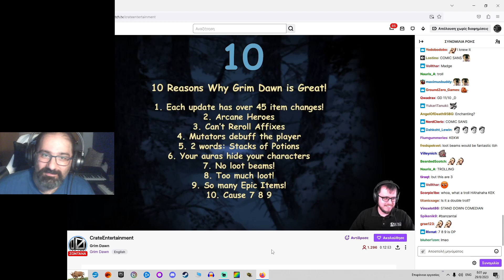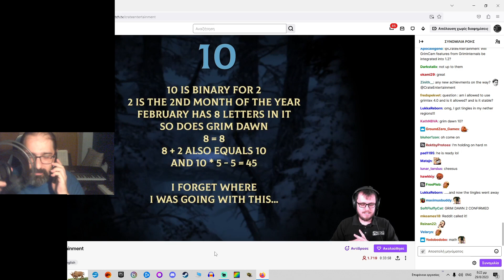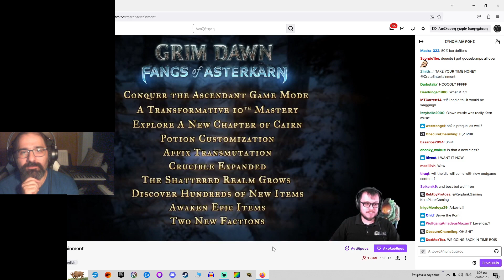3rd EXPANSION to Grim Dawn Announced - My REACTION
It looks like Grim Dawn is coming back pretty strong with a ton of new great stuff!